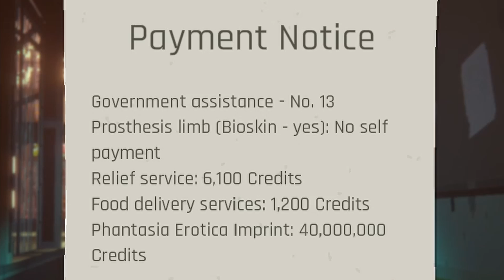Cyberpunk | ANNO Mutationem | Indie Game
Welcome to the neon-covered, 2D-meets-3D Cyberpunk world of ANNO: Mutationem. In this Action-Adventure game with RPG elements you become Ann: a highly-skilled combat-trained lone wolf on a personal mission in the giant Metropolis, full of sinister mega-corporations, mysterious fringe groups and creatures more bizarre than words can express.

This is a world full of surprises waiting for you to find out! While going thru the main story you can chat with a Cyborg corgi, take on a part-time bartender job, hunt down vicious criminals reveal the true face of a trending V-streamer! By exploring diverse locations such as neon Noctis Town, an off-shore cargo ship and huge underground structures, players are free to go as they please and act as they want.

MINIMUM:
OS: Windows 7 SP1(64 bit)
Processor: Intel i3 4130 / AMD FX 4100
Memory: 4 GB RAM
Graphics: GeForce GTX 750 / Radeon HD 7750
DirectX: Version 10
Storage: 10 GB available space